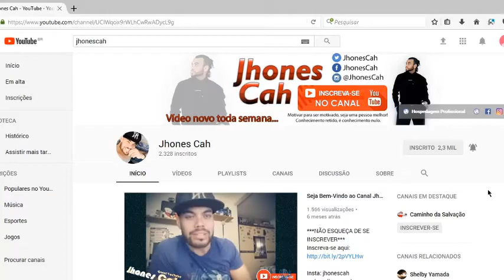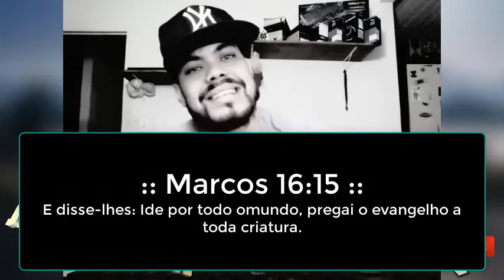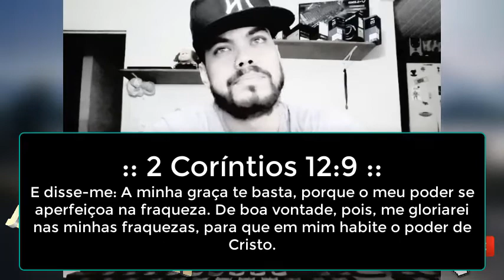A VOLTA DE JESUS ESTÁ PRÓXIMA ESTEJA PREPARADO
🙏+ de 5 milhões de views!
💎 Não Desista!